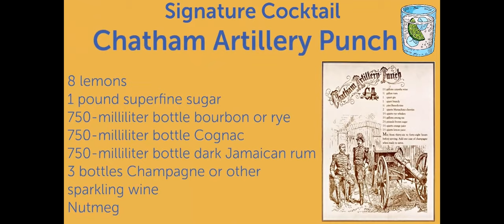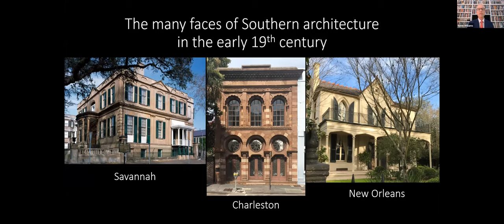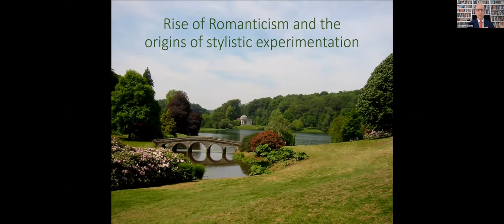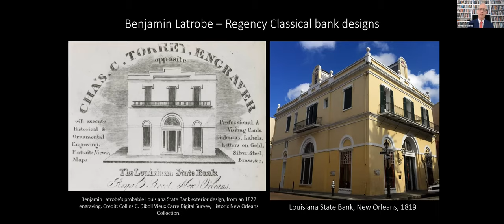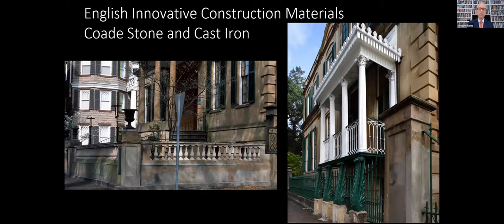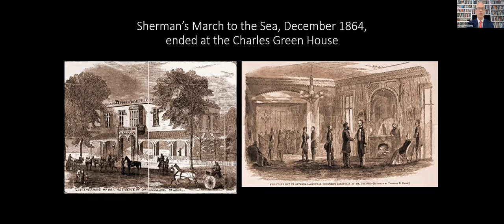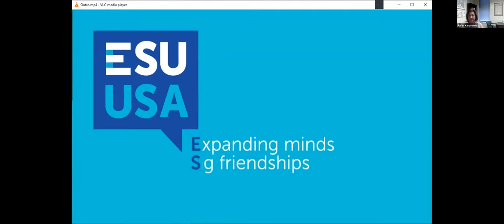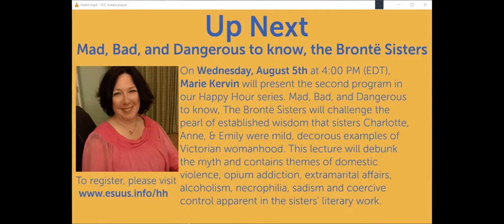ESU Happy Hour: Regency and Gothic Revival: Architecture of the South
Robin B. Williams, Ph.D., has chaired Architectural History at the Savannah College of Art and Design (SCAD), since founding the department in 1995. Having earned his Ph.D. in the History of Art at the University of Pennsylvania, he specializes in the history of modern architecture and cities in Europe and North America. His Happy Hour session explores the evolution and diversification of architectural styles during the Regency and early Victorian eras in England and their impact on the United States, particularly in the American South.